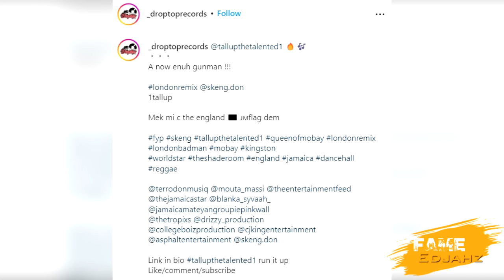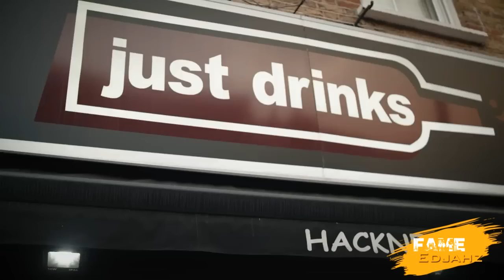BlG FlGHT!! SKENG FATHER GET INVOLVE Popular ARTISTE Get DARK On SKENG PEOPLE After LONDON REMIX|Jun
Fame Edjahz News, Commentary, And Discussion On Tall Up Speaking Out On A Unknown Individual In Skeng Camp After She Release "LONDON REMIX".